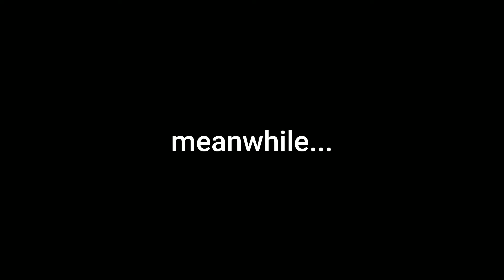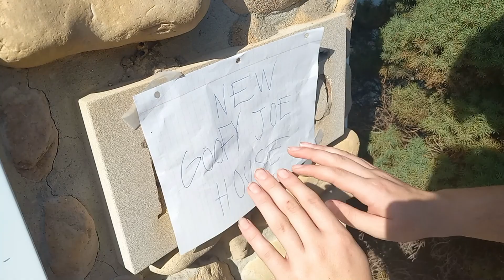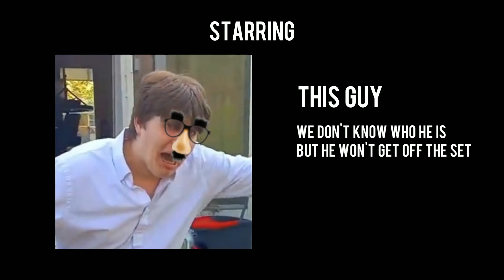Goofy Joe - Season 2 FINALE: Fatal Blow to the Head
Goofy Joe has to take on his worst enemy in this EPIC FINALE.

It's FINALLY here, the FINALE you've been waiting for, this is the FINAL episode of the NOT FINAL season of Goofy Joe.